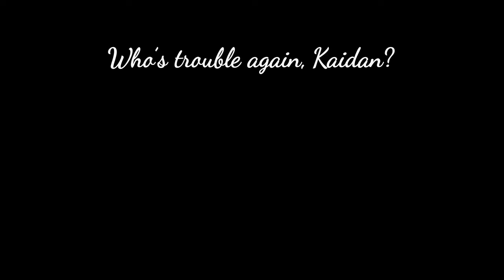Who’s trouble again, Dragonborn? | Immersive Kaidan | SKYRIM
While hanging out at the Bannered Mare in Whiterun, the Dragonborn teases Kaidan that she thinks he may not know what the word trouble actually means especially when it comes to him.

Featuring Kaidan’s latest update with immersive features on Xbox.

I love gaming, and sharing the funny stuff that happens to everyone when playing. I post meme videos from The Elder Scrolls V: Skyrim, dumb stuff I’ve done in FORTNITE, and random acts from DESTINY 2 and Starfield.